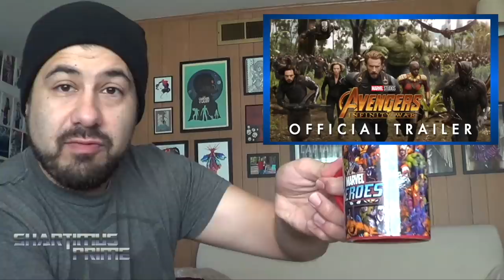SUD at San Jose Toy Show March 2019